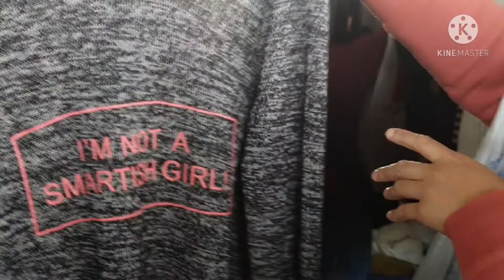KUWAIT UKAY-UKAY MGA MURANG PANINDA BAGSAKAN NG UKAY-UKAY || TITA DURA D